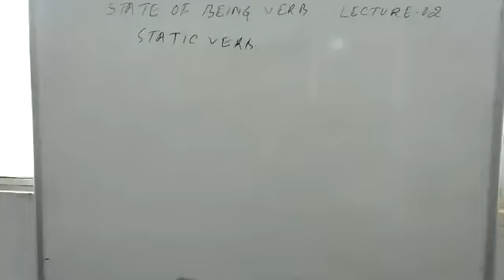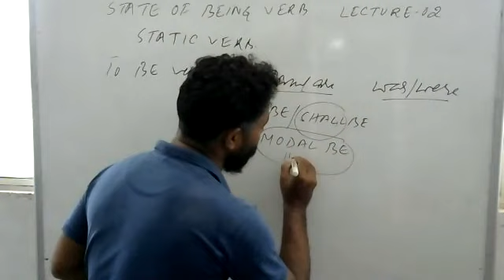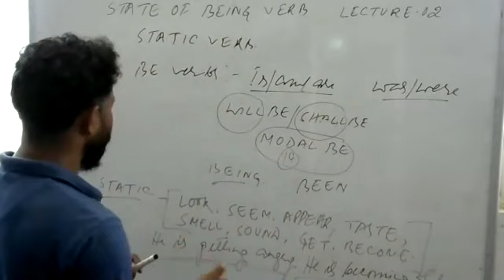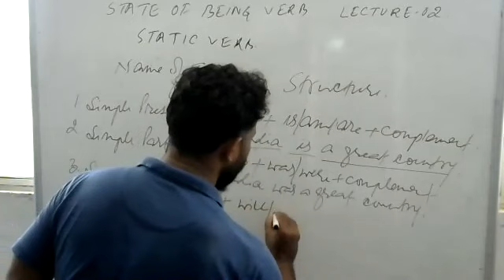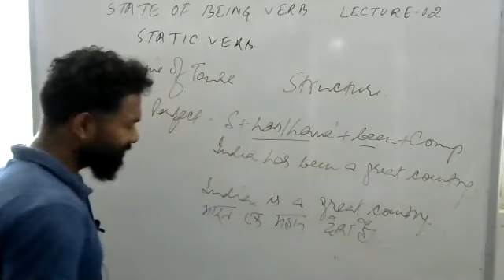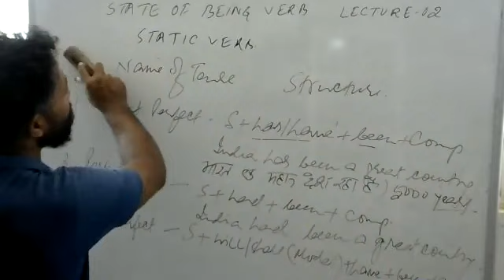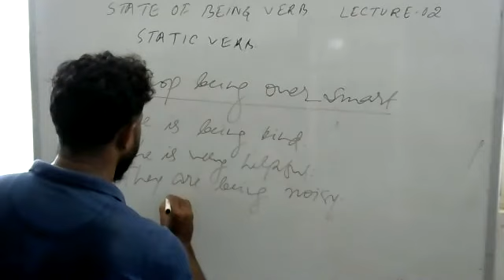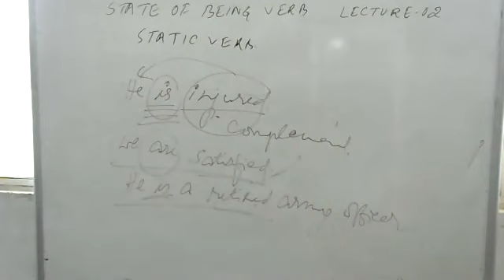Lecture 3 ( State of Being) Part: 2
verb of being
best faculty
easy learning for grammar
school of language
to be verb
competitive grammar